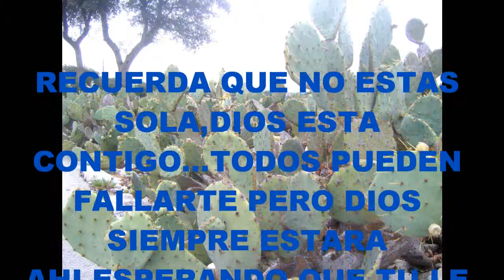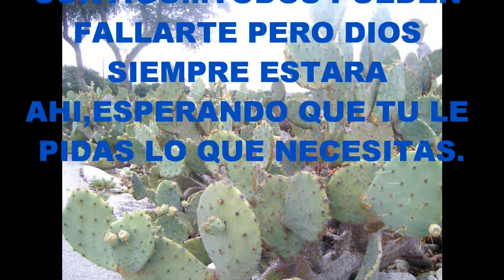LOS YONIC'S - LASTIMA DE AMOR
ESTA CANCION SE LA DEDICO A CRISTY HASTA LIMA,PERU